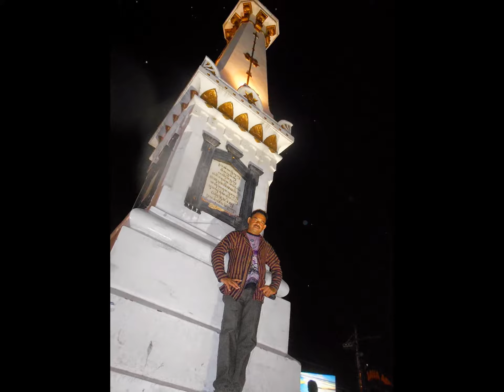TUGU JOGJA: A FAMILY TOUR OF SABON PAYON, RENA & IMELDA FROM LEWOBUNGA ADONARA